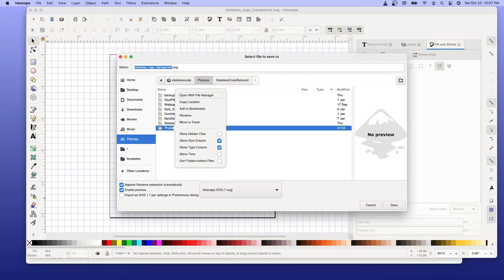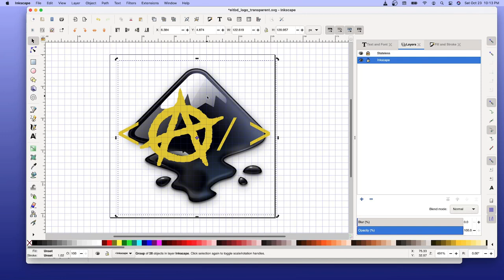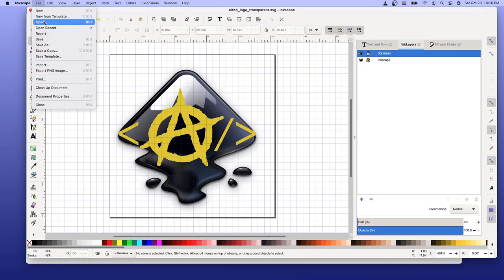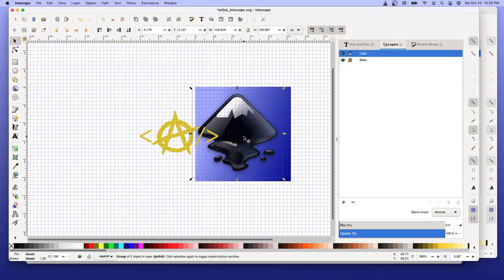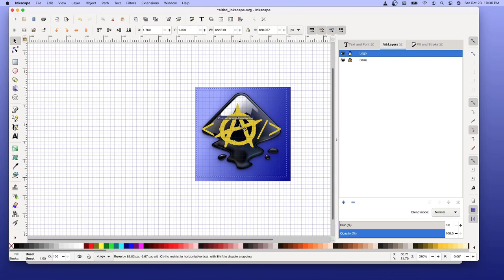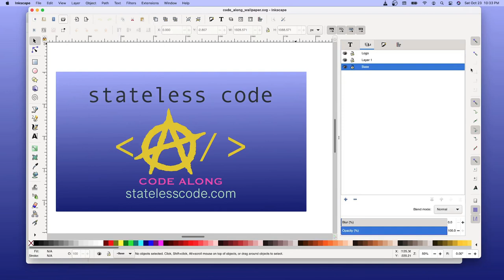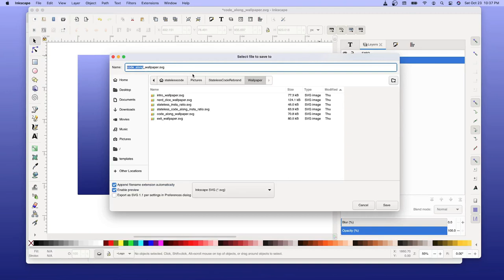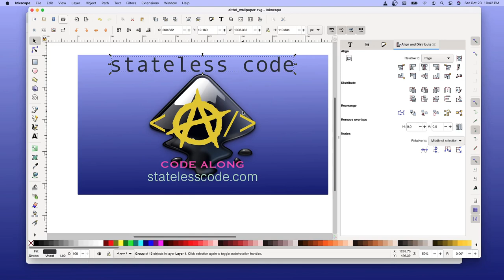Inkscape 05: Create Stateless Code Inkscape Logo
This is the 5th video in the Enough Inkscape to Be Dangerous series. In this video Mike creates the logo for the Enough Inkscape to Be Dangerous series by combining the Stateless Code and Inkscape logos.

This video covers:
00:00:12 Introduction, save transparent logo as a new filename
00:01:21 Try to import Inkscape logo. Jumbled mess. Undo.
00:02:09 Move Stateless Code logo all to one layer
00:03:02 Import Inkscape logo to its own layer
00:03:57 Adjust placement of Inkscape layer
00:05:25 Adjust placement of Stateless Code characters within Inkscape logo. Save transparent logo
00:07:05 Start creating square logo version with background fill
00:10:21 Go back to transparent logo and group the objects together
00:12:46 Try to re-import logo. Inkscape crashes
00:13:15 Re-import Stateless Inkscape logo to square background, align
00:15:27 Create wallpaper with logo